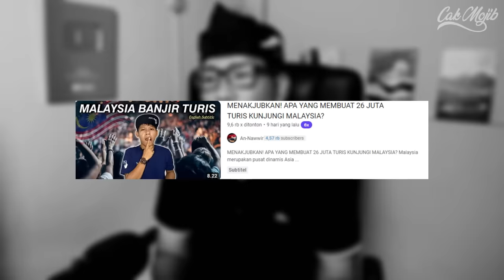Malaysia Tak Boleh Di Remehkan‼ Tokyo Dan New York Pun Kalah Dengan Kuala Lumpur Malaysia‼ Kok Bisa⁈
GAES BANTU SUPPORT CHANNEL KITA :

+ @CAKMOJIB TV
+ @KEBUN CAKMOJIB